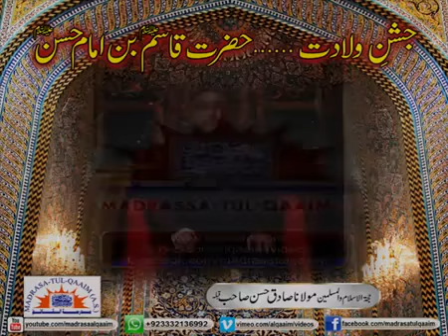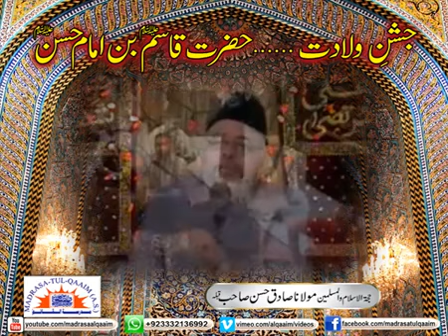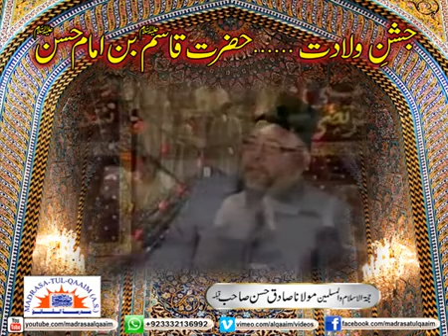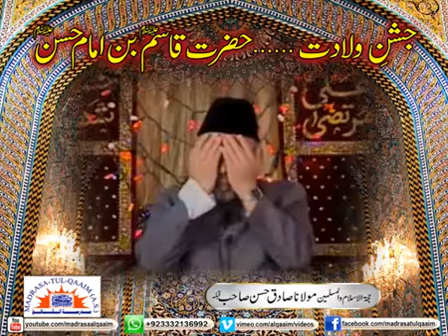Jashn-e-wiladat-e-hazrat Qasim(as) - Maulana Sadiq Hasan